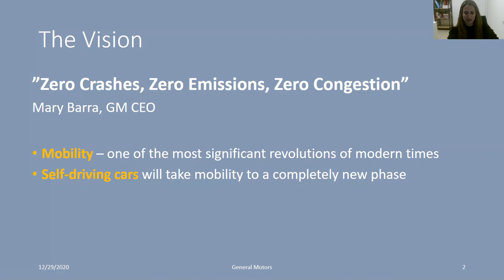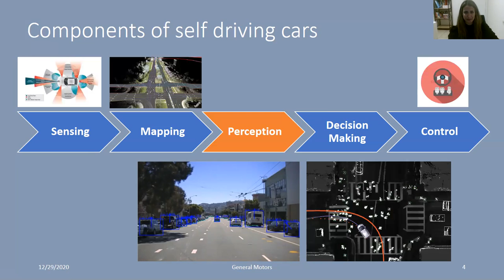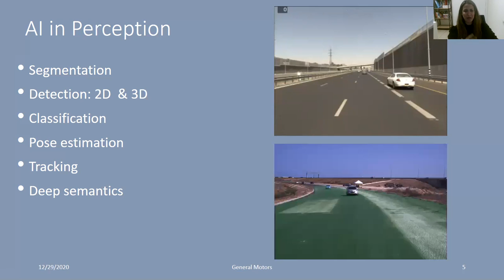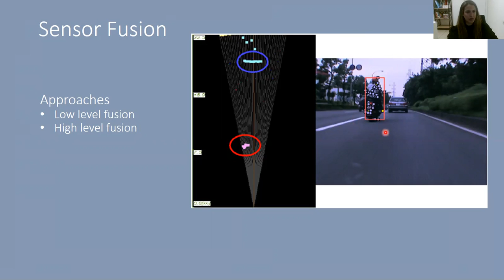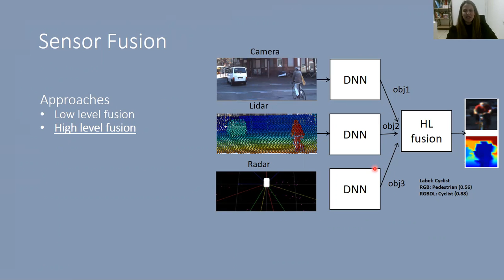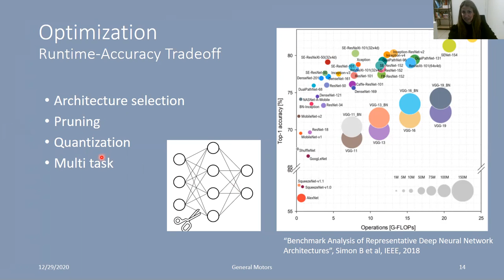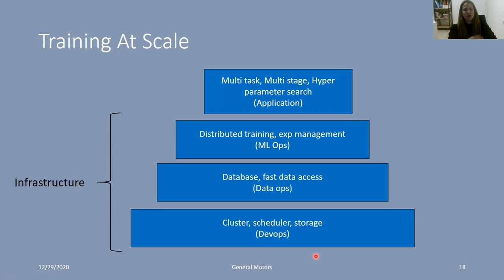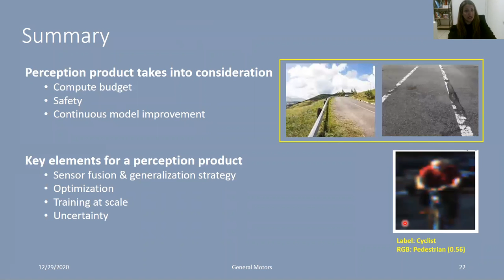AI & Data Summit: Perception of Systems Challenges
Despite numerous research breakthroughs in the field of perception and industry high focus, productization of perception systems remains a challenge. This talk will discuss a few complexities in perception products development. It includes uncertainty estimation, algorithm generalization to different sensor types, and meeting aggressive compute constraints while keeping high accuracy. Additionally, since perception is a data hungry system, we will discuss training at scale and improvement over time as data becomes available.

By Bat El Shlomo